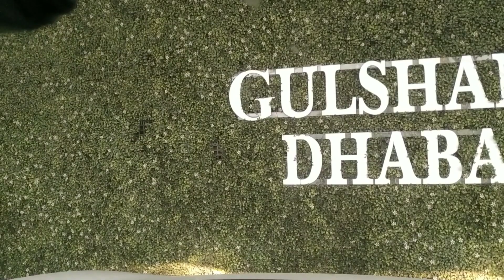Delhi to kasauli in 5.30 hrs covering 310kms, challan kat gaya,parathas at gulshan dhaba murthal.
In this video u will see the journey from Delhi to kasauli in 5 and a half hours ,will take a stop at gulshan dhaba murthal ,gave challan near parwano,and reach kasauli covering 310 kms on mother's day.
in the next video u would see the famous bun samosa of kasauli at Heritage market and manki point journey and stay at blossom resorts kasauli